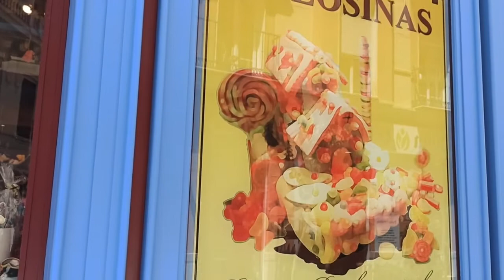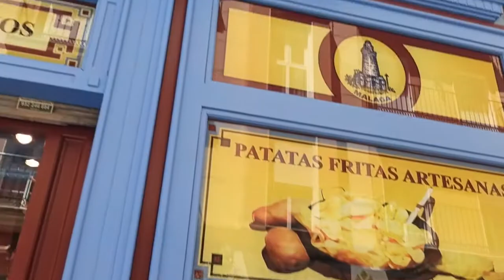Испания. Знаменитый магазин со сладостями и подарками.